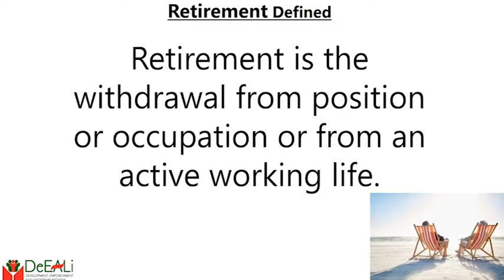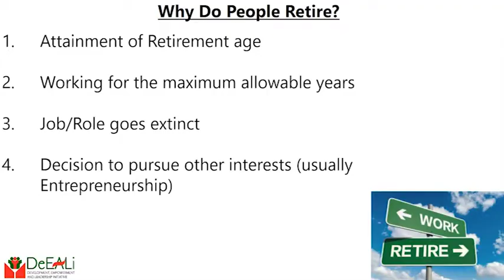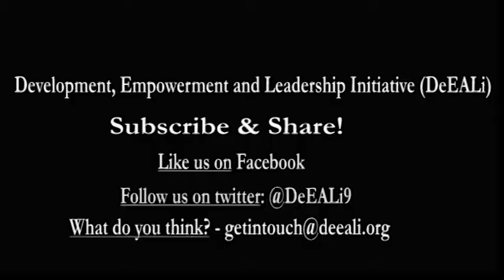Retirement: Banish the Fear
Retirement is to be looked forward to as a moment to relax and have fun, but this can only happen if you plan and prepare adequately for it.